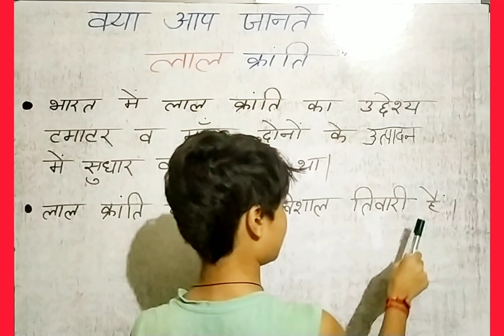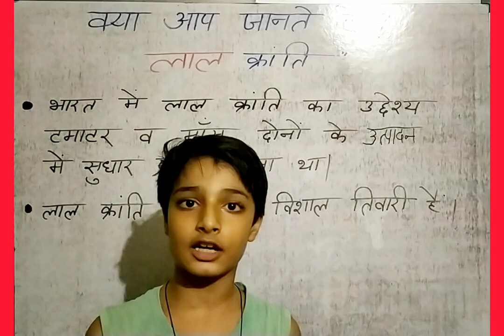लाल क्रांति क्या है/लाल क्रांति किससे संबंधित है/लाल क्रांति के जनक कौन हैं/red revolution